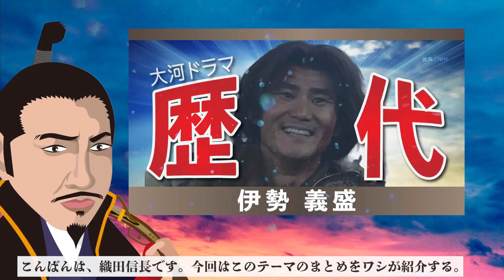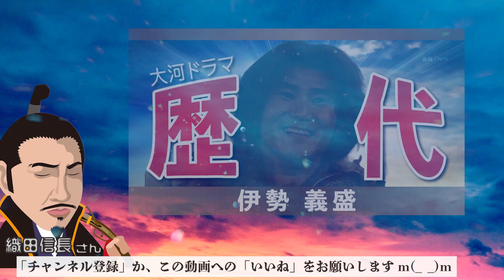【大河ドラマ】昔の大河にでています・・・【伊勢義盛を演じた俳優】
●源義経(1966年)
　伊勢義盛 役(53歳)

●竜馬がゆく(1968年)
　いぼの三七 役(55歳)

●義経(2005年)
　伊勢義盛 役(39歳)